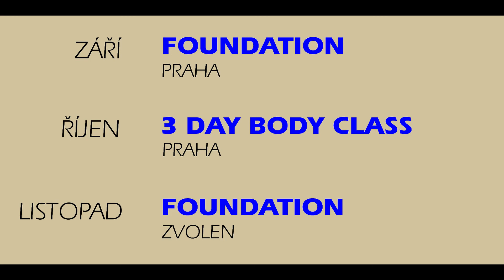Access Ivana in the Czech republic and Slovakia 2019